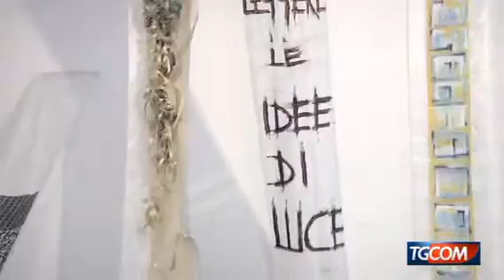Padiglione Tibet, Ruggero Maggi, Tamding Choepel, Tringen Rinponche, Ca' Zanardi, Venezia, 2011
Gianni Marussi intervista Ruggero Maggi, curatore ed ideatore Padiglione Tibet, Tamding Choepel, Presidente Tibet Culture House Italy, il Monaco Tringen Rinponche, ART&FORTE LAB, Ca' Zanardi, Venezia, 54° Biennale di Venezia, 2011, Dal 04 giugno al 30 agosto 2011.